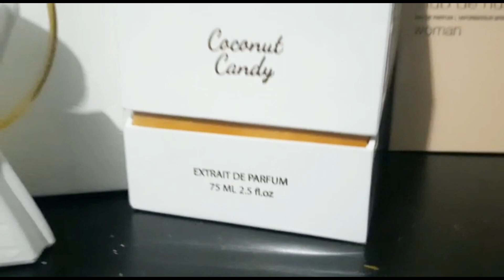Alternativa de La casa Ainash Coconut Candy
somos La Perfumeria Mas Completa Del Pais
solo vendemos perfume
en
República Dominicana
Worldfraganciasrd Un Mundo De Fragancias

puedes visitar nuestros catálogo de producto